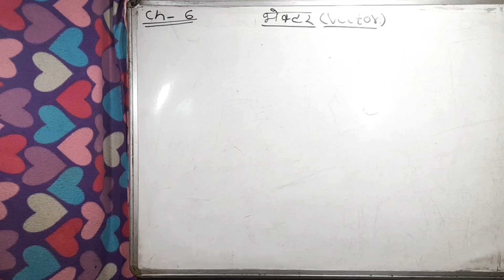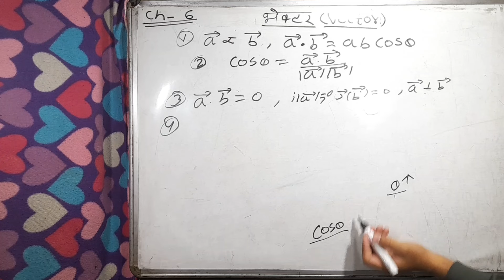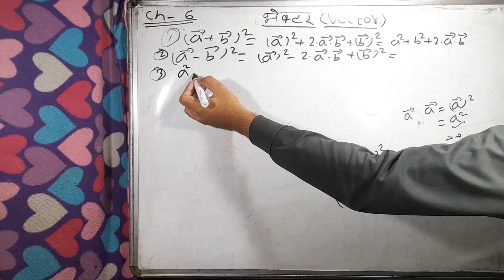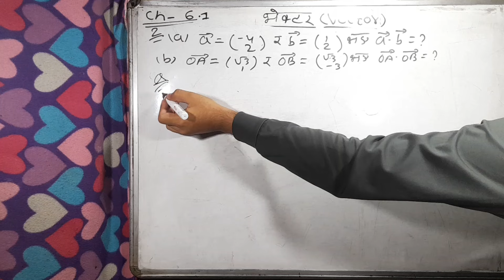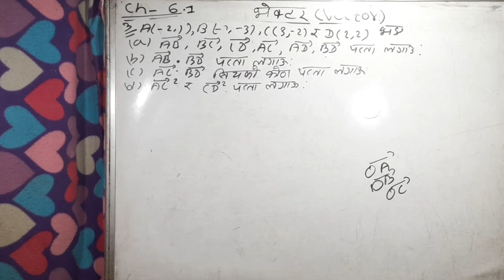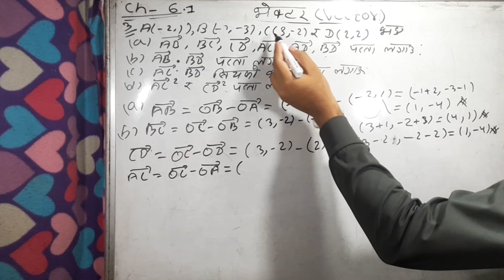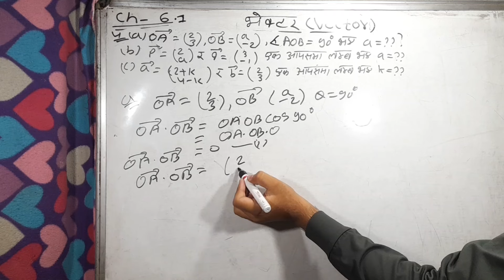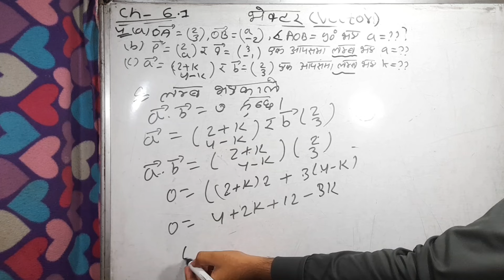01 | Class-10 Optional Maths Vector | Chapter-6 |Exercises-6.1 Solution | See Vectors 2080 New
01 | Class-10 Optional Maths Vector | Chapter-6 |Exercises-6.1 Solution | See Vectors 2080 New

class-10 optional maths vector
class 10 opt maths vector
class 10 o math vector
class 10 optional math algebra
class 10 optional maths
opt maths class 10 vector theorem
opt math class 10 vector
vector class 10 optional math in nepali
optional math class 10 vector theorem
class 10 optional maths circle
vector class 10 optional math part 1
class 9 opt maths vector
vector class 10 opt maths
class 10 opt math vector all theorem
vector class 10 optional math
class 10 opt math vector exercise 6.1
opt maths class 10 vector geometry
opt maths vector
class 10 opt math vector part 2
class 10 opt math vector part 3
class 10 opt math vector part 4
class 10 vector opt math short question
class 10 opt math vector theorem
class 10 opt math unit 6 vector
opt maths class 9 vector
class 10 opt maths chapter-6
class 10 opt math unit 6
class 10 opt maths
nced virtual class 10 optional maths
opt maths class 10 limit
opt maths class 10 see
dr simkhada opt math solution class 10
dr simkhada opt math solution class 10 trigonometry
class 10 maths chapter 6 optional exercise solutions
class 10 maths chapter 6 optional exercise
class 10 opt maths chapter matrix
guruba class 10 opt math
opt maths class 10 graph
opt maths class 10 see preparation
see opt math coordinate geometry
class 9 opt math coordinate geometry slope
nepal online school class 10 optional maths trigonometry
nced virtual class 10 opt math
class 10 opt maximum minimum
class 10 ko opt math
see optional math trigonometry
class 10 opt math parabola
virtual class 10 opt math
class 10 opt math algebra
see class 10 opt maths
class 10 o p t math
class 10 opt math unit 2
class 10 opt math unit 4
class 10 opt math unit 5
class 10 opt math chapter 5
math unit 6 class 10
class 10 opt math unit 7
opt math class 8 statistics
class 9 opt math reflection